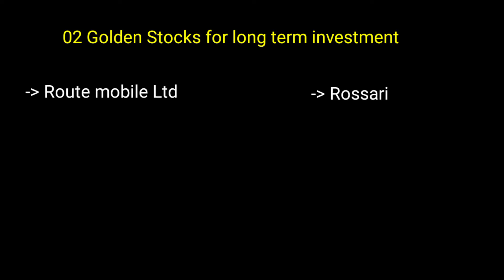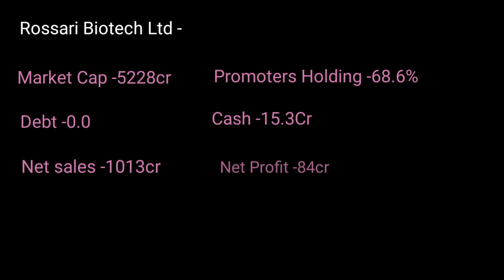02 Golden share for long term investment,02 share जो 52 वीक लो पे ट्रेड कर रहे है